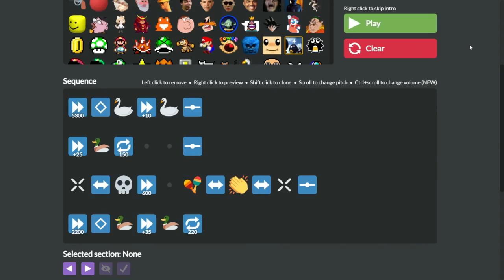don't you lecture me with your thirty dollar haircut *drives off*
short shifting out of pure rage

(thirtydollar.website)